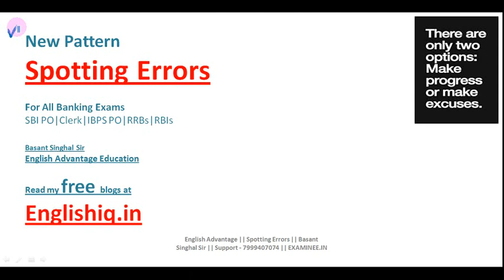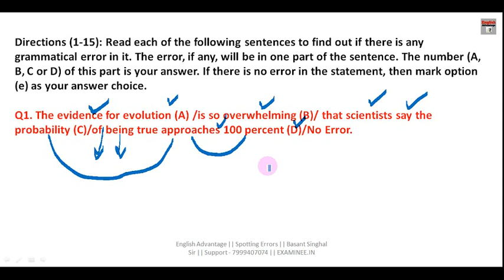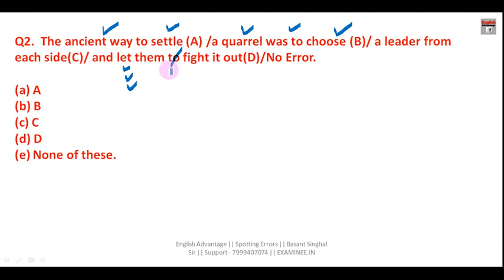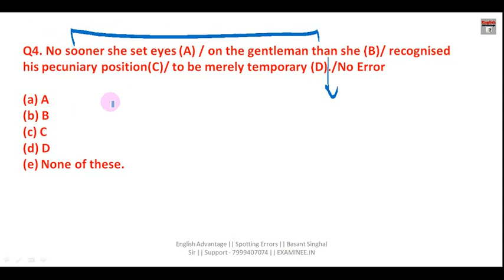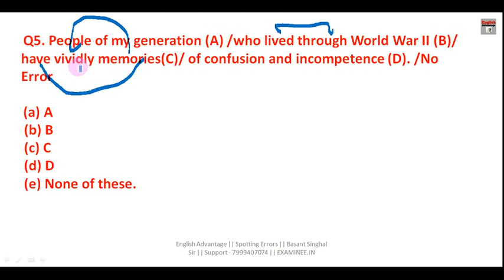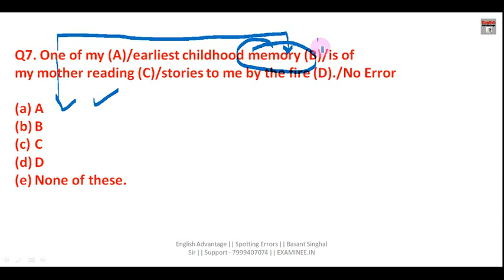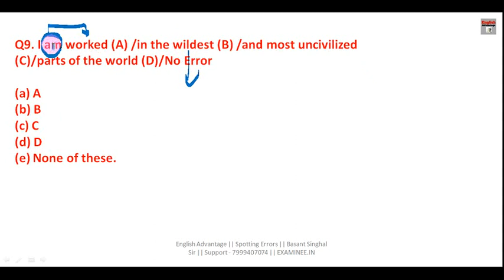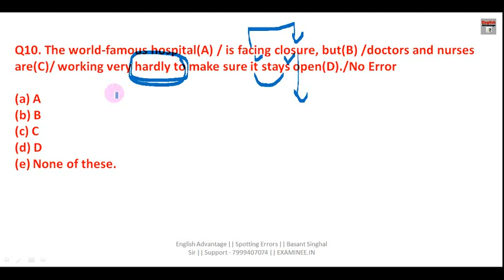ibps po pre oct 2019 english preparation | best spotting error questions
Hi Friends,

यह टेस्ट सीरीज आपको Bank PO बना सकती है

1. Bank PO/SO Online E-Course for Full English Section | Validity 12 Months
Fees – Rs.2450/-

3. SSC Integrated Online E-Course for Full English Section | Validity 12 Months

Combo Packs
1. Bank PO + Clerk Integrated Online E-Course for Full English Section | Validity 12 Months Fees  Rs.2950/-

2. Bank PO + Clerk + SSC Integrated Online E-Course for Full English Section | Validity 12 Months Fees Rs.3950/-